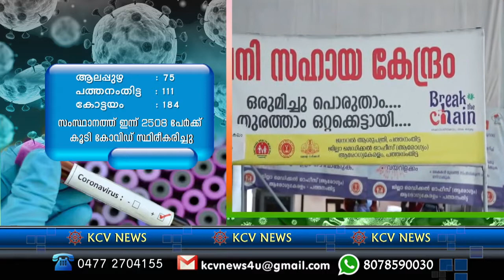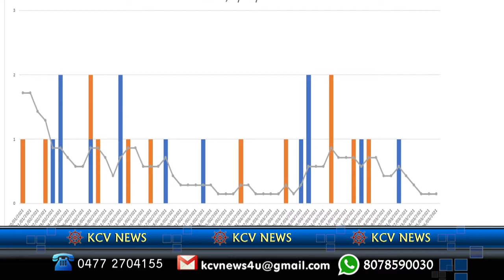News 02 04 2021 nit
2nd NEWS